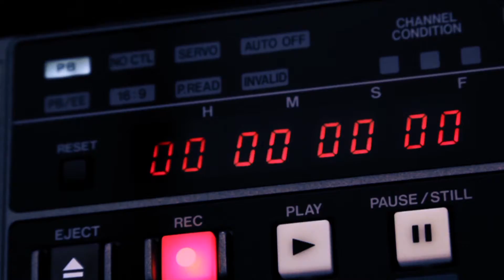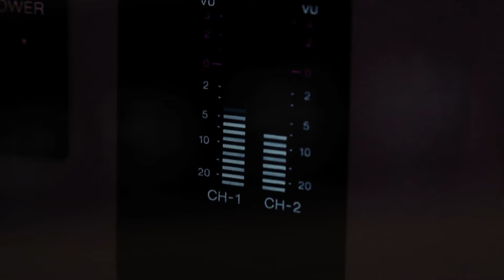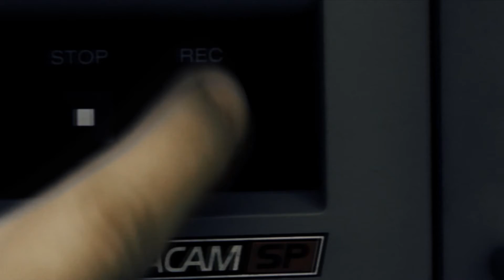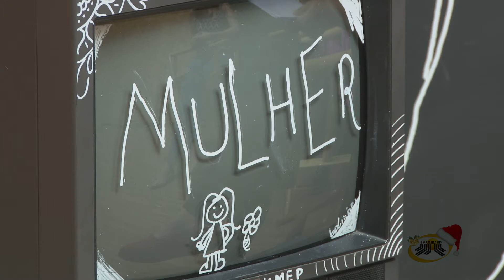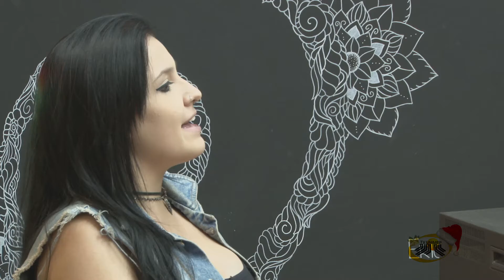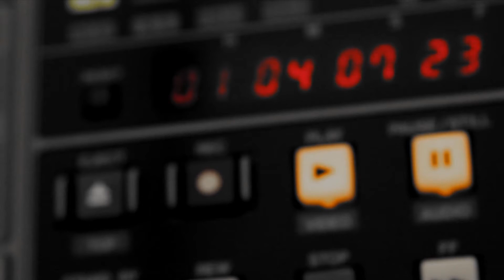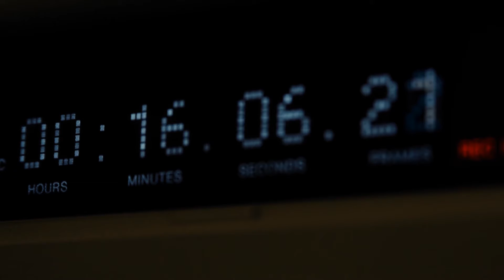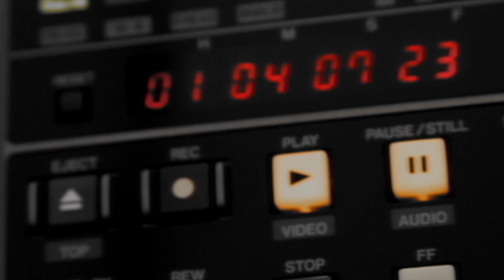Hashtag - feminismo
Um bate papo entre mulheres sobre sexismo, assédio, feminismo, pílula do dia seguinte, congresso nacional e muuuuuito mais!